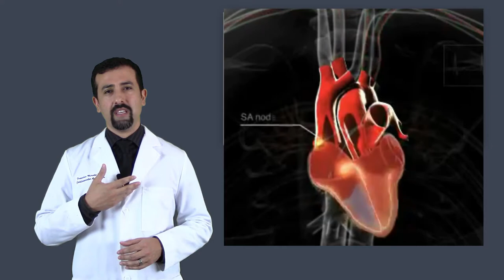What is Atrial Fibrillation or AFib?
In this video I discuss what is atrial fibrillation or AFib.

Check out the KardiaMobile ECG for at home monitoring of atrial fibrillation